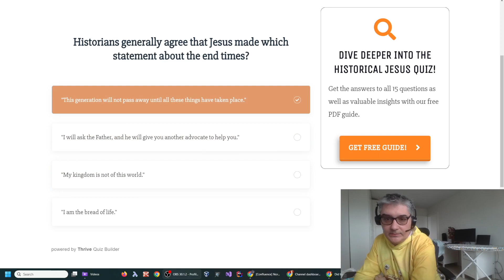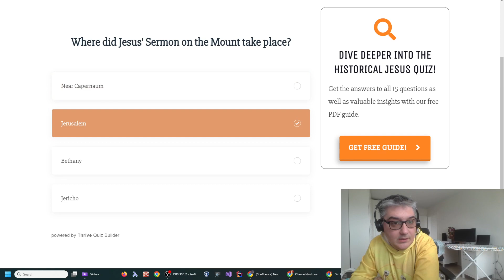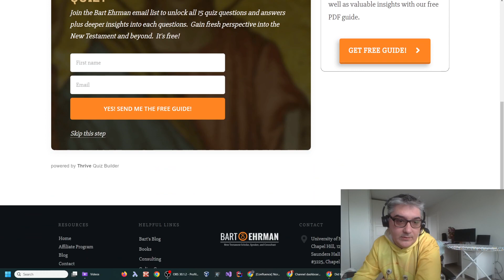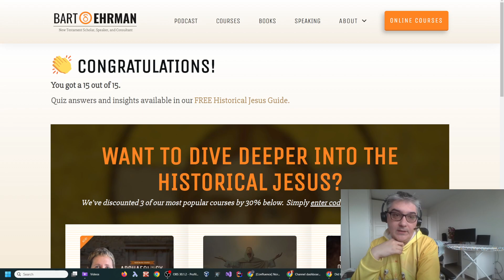Cât de bine pot să răspund la quiz-ul istoric al lui Ehrman?